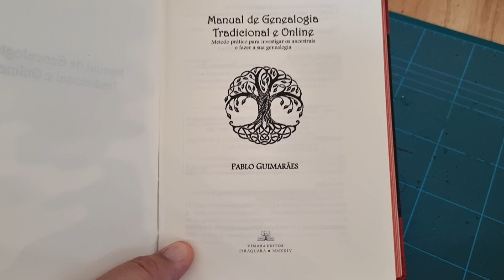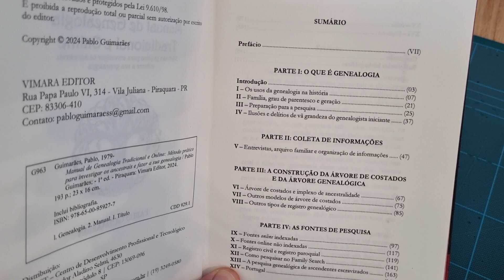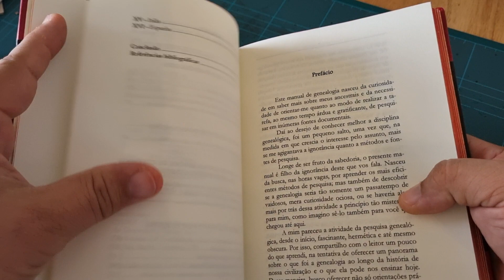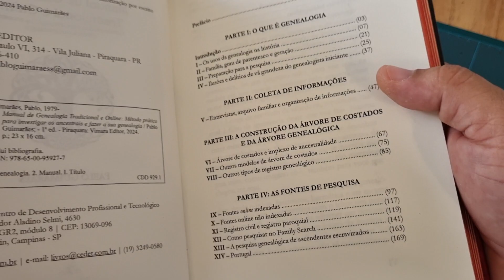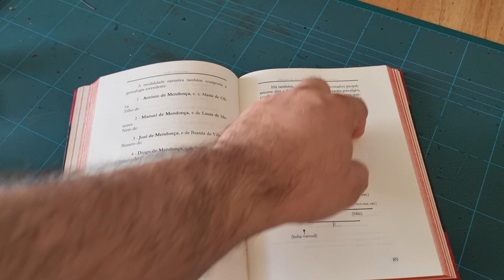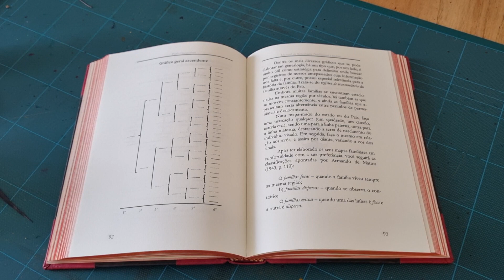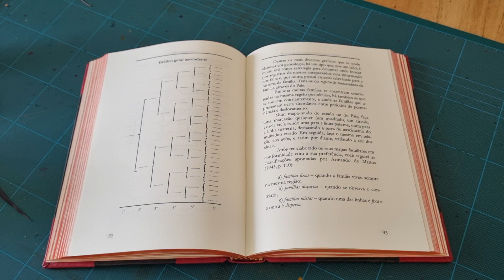Encadernação de "Manual de Genealogia Tradicional e Online" em couro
encadernação artesanal bookbinding reliure encuadernación

Encadernador: Pablo Guimarães